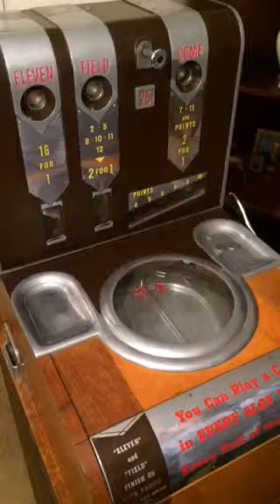Working mills dice machine